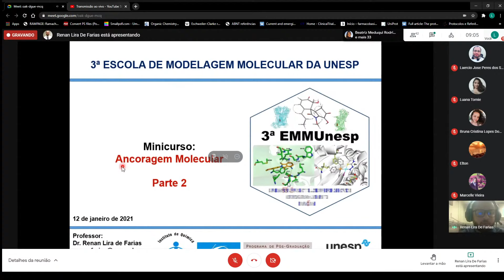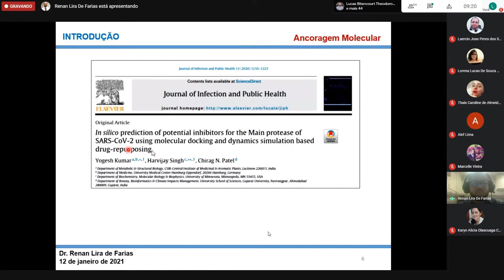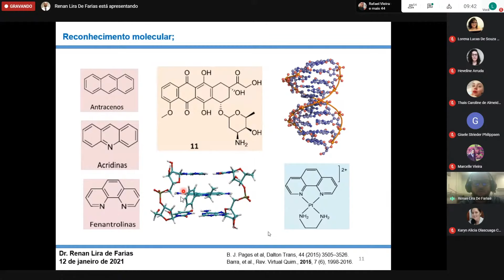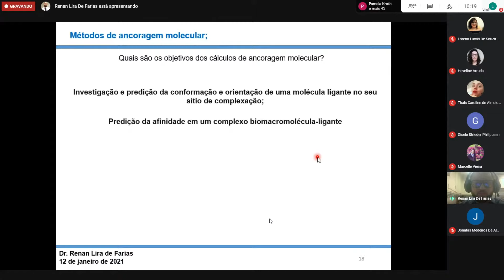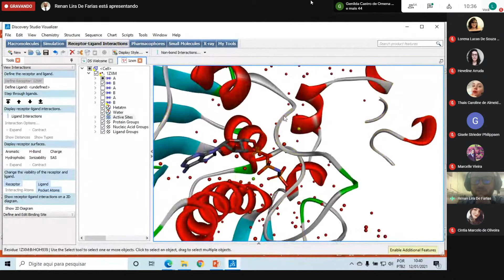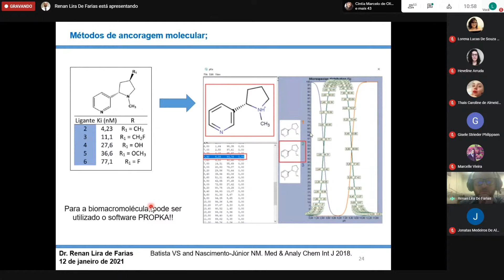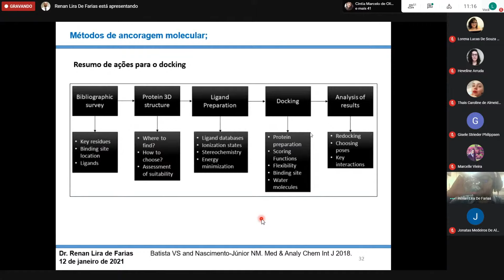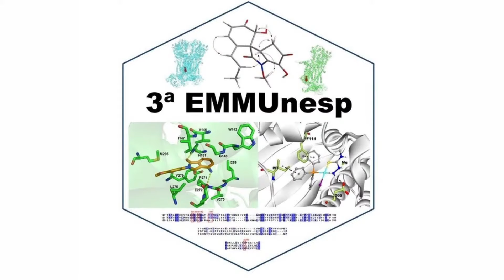Ancoragem Molecular - Parte 2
Parte 2 do minicurso intitulado "Ancoragem Molecular" e ministrado pelo Dr. Renan Lira de Farias na 3ª EMMUnesp.